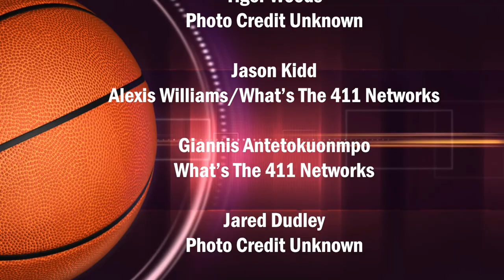Ed Towns, Dez Bryant, Tom Brady, Odell Beckham Jr., Jared Dudley | What's The 411Sports | Ep. 115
In this episode of What's The 411Sports recorded on July 31, 2018, Keisha Wilson and Mike McDonald are talking with former Congressman Ed Towns about his upcoming charity golf classic; Dez Bryant's Twitter feud with Stephen Jones and Sean Lee; Tom Brady walking out of a press conference; the trade of Jared Dudley from the Phoenix Suns to the Brooklyn Nets; and the question of whether Odell Beckham Jr. is capable of leading the New York Giants.